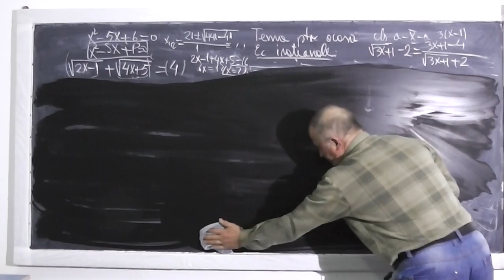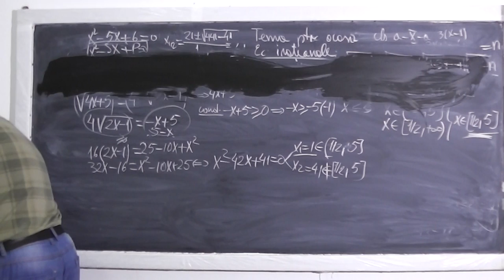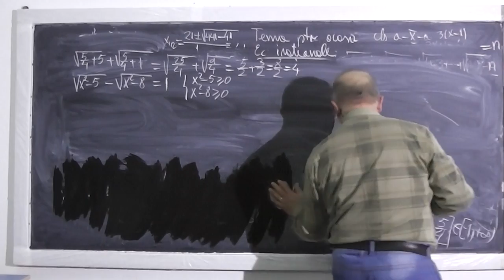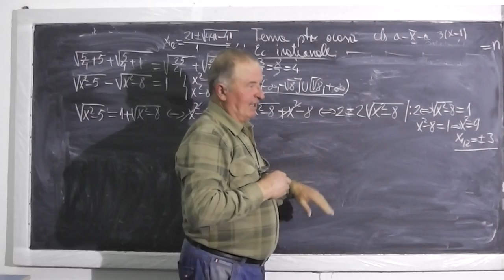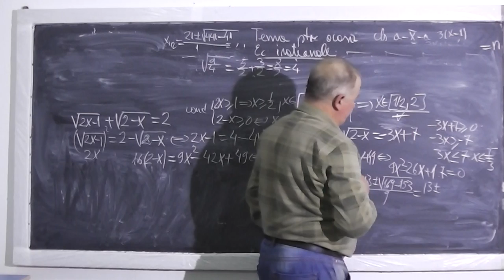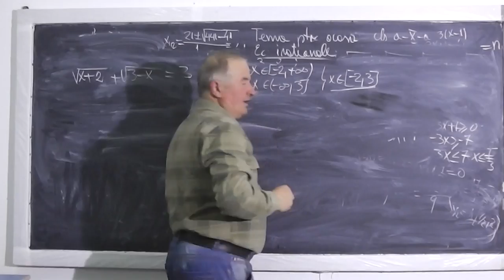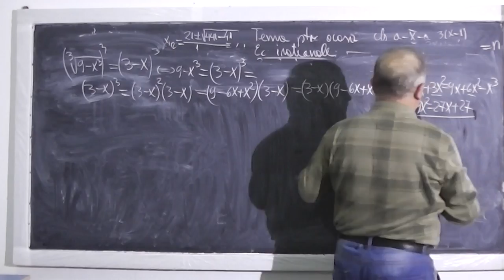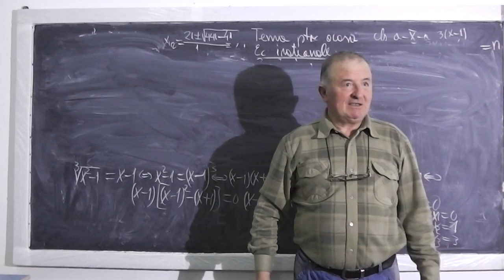2/2 Lectia 419 - Ecuatii irationale (cu radicali) - Exercitii - Tema la matematica - Clasa 10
- In aceasta lectie de matematica, rezolvam diferite exercitii cu ecuatii irationale, reprezentand tema pentru a doua zi la clasa a X-a. Daca lectia va este utila, as aprecia un Share sau Like

- 1/2 Lectia 419 - Ecuatii irationale (cu radicali) - Exercitii - Tema la matematica - Clasa 10
- 2/2 Lectia 419 - Ecuatii irationale (cu radicali) - Exercitii - Tema la matematica - Clasa 10
- Lectia 419 - Ecuatii irationale (cu radicali) - Exercitii - Tema la matematica - Clasa 10